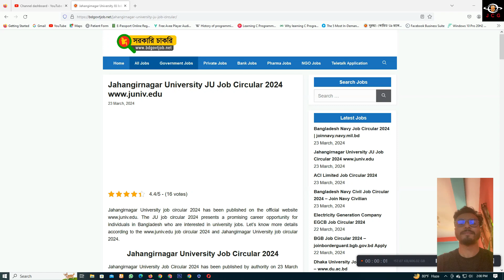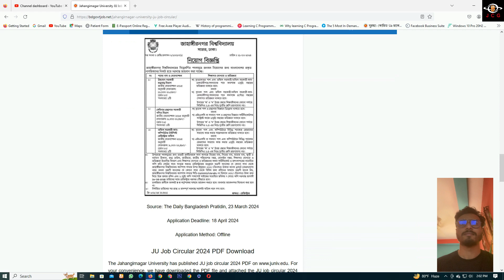Jahangirnagar University JU Job Circular 2024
This Circular is- Jahangirnagar University JU Job Circular 2024